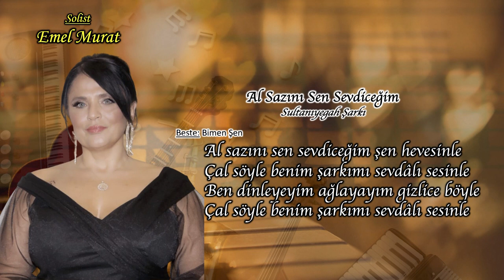Al Sazını Sen Sevdiceğim - Emel MURAT | İzmir Eczacı Odası TSM Korosu (2024)